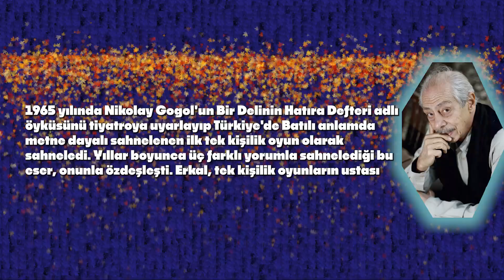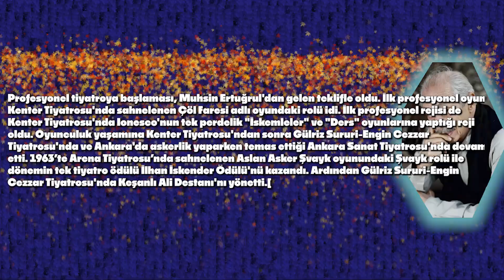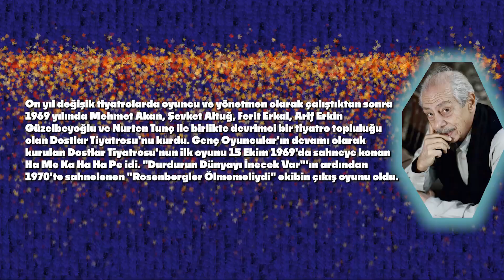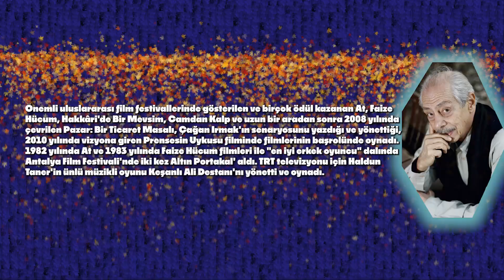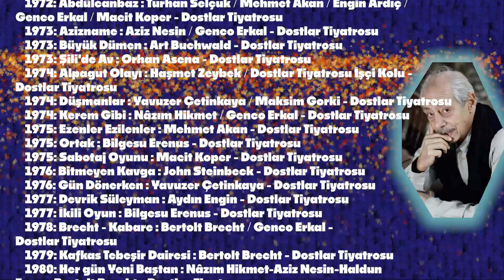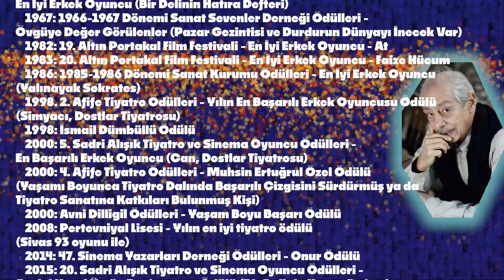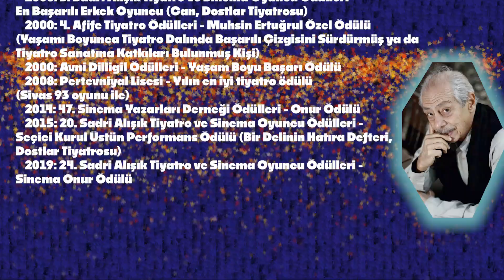Genco Erkal'ı Kaybettik Anısına saygı ile Yapım Mustafa Karaçiftci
Genco Erkal (28 Mart 1938, İstanbul - 31 Temmuz 2024, İstanbul), Türk tiyatro ve sinema oyuncusudur.

1959 yılından başlayarak Türkiye'nin önemli özel tiyatro topluluklarında oyuncu ve yönetmen olarak çalıştı. 1969 yılında, bugün de sanat yönetmeni olduğu ve Türkiye'de politik tiyatronun gelişiminde öncü rol üstlenen Dostlar Tiyatrosu'nu kurdu.

1965 yılında Nikolay Gogol'un Bir Delinin Hatıra Defteri adlı öyküsünü tiyatroya uyarlayıp Türkiye'de Batılı anlamda metne dayalı sahnelenen ilk tek kişilik oyun olarak sahneledi. Yıllar boyunca üç farklı yorumla sahnelediği bu eser, onunla özdeşleşti. Erkal, tek kişilik oyunların ustası olarak tanındı.

Sanatçı, Aziz Nesin'den Haldun Taner'e, Nâzım Hikmet'ten Behiç Ak'a ve Yaşar Kemal'e birçok sanatçının eserlerini tiyatroya uyarladı. Senfonik konserlerde birçok yapıtı anlatıcı olarak seslendirdi. Sinemada 1982 yılında At ve 1983 yılında Faize Hücum filmleri ile "en iyi erkek oyuncu" dalında Antalya Film Festivali'nde iki kez Altın Portakal' aldı.
Tiyatro oyunlarıRol aldığı oyunlar

    1964: Keşanlı Ali Destanı : Haldun Taner - Gülriz Sururi Engin Cezzar Tiyatrosu
    1964: Sırça Kümes : Tenessee Williams - Kent Oyuncuları
    1965: Arturo Ui’nin Önlenebilir Tırmanışı : Bertolt Brecht - Ankara Sanat Tiyatrosu
    1965: Keloğlan : Birkan Özdemir - Ankara Sanat Tiyatrosu
    1966: Durdurun Dünyayı İnecek Var : Anthony Newley / Leslie Bricusse - Ankara Sanat Tiyatrosu
    1969: Durdurun Dünyayı İnecek Var : Anthony Newley / Leslie Bricusse - Dostlar Tiyatrosu
    1969: Ha Me Ka Ha Ha Pe : Ali Tahsin - Dostlar Tiyatrosu
    1969: Rosenbergler Ölmemeli : Alain Decaux - Dostlar Tiyatrosu
    1970: Asiye Nasıl Kurtulur? : Vasıf Öngören - Dostlar Tiyatrosu
    1970: Havana Duruşması : H.M. Enzensberger - Dostlar Tiyatrosu
    1970: Nekrasof : Jean Paul Sartre - Dostlar Tiyatrosu
    1971: Analık Davası : Bertolt Brecht / Mehmet Akan - Dostlar Tiyatrosu
    1971: Aslan Asker Şvayk : Yaroslav Hasek / Genco Erkal - Dostlar Tiyatrosu
    1971: Soruşturma : Peter Weiss - Dostlar Tiyatrosu
    1971: Zemberek : Başar Sabuncu - Dostlar Tiyatrosu
    1972: Abdülcanbaz : Turhan Selçuk / Mehmet Akan / Engin Ardıç / Genco Erkal / Macit Koper - Dostlar Tiyatrosu
    1973: Azizname : Aziz Nesin / Genco Erkal - Dostlar Tiyatrosu
    1973: Büyük Dümen : Art Buchwald - Dostlar Tiyatrosu
    1973: Şili'de Av : Orhan Asena - Dostlar Tiyatrosu
    1974: Alpagut Olayı : Haşmet Zeybek / Dostlar Tiyatrosu İşçi Kolu - Dostlar Tiyatrosu
    1974: Düşmanlar : Yavuzer Çetinkaya / Maksim Gorki - Dostlar Tiyatrosu
    1974: Kerem Gibi : Nâzım Hikmet / Genco Erkal - Dostlar Tiyatrosu
    1975: Ezenler Ezilenler : Mehmet Akan - Dostlar Tiyatrosu
    1975: Ortak : Bilgesu Erenus - Dostlar Tiyatrosu
    1975: Sabotaj Oyunu : Macit Koper - Dostlar Tiyatrosu
    1976: Bitmeyen Kavga : John Steinbeck - Dostlar Tiyatrosu
    1976: Gün Dönerken : Yavuzer Çetinkaya - Dostlar Tiyatrosu
    1977: Devrik Süleyman : Aydın Engin - Dostlar Tiyatrosu
    1977: İkili Oyun : Bilgesu Erenus - Dostlar Tiyatrosu
    1978: Brecht - Kabare : Bertolt Brecht / Genco Erkal - Dostlar Tiyatrosu
    1979: Kafkas Tebeşir Dairesi : Bertolt Brecht - Dostlar Tiyatrosu
    1980: Her gün Yeni Baştan : Nâzım Hikmet-Aziz Nesin-Haldun Taner-Bertolt Brecht - Dostlar Tiyatrosu
    1981: Ağrı Dağı Efsanesi : Yaşar Kemal - Dostlar Tiyatrosu
    1983: Galileo Galilei : Bertolt Brecht - Dostlar Tiyatrosu
    1984: Yalınayak Sokrates : Maxwell Anderson - Dostlar Tiyatrosu
    1985: Yaz : Edward Bond - Dostlar Tiyatrosu
    1986: Ben, Bertolt Brecht : Bertolt Brecht / Genco Erkal - Dostlar Tiyatrosu
    1987: Bay Puntila ile Uşağı Matti : Bertolt Brecht - Dostlar Tiyatrosu
    1988: Üzbik Baba : Alfred Jarry - Orhan Duru - Dostlar Tiyatrosu
    1989: Buruk Ezgi : Vaclav Havel - Dostlar Tiyatrosu
    1990: Aslan Asker Şvayk : Yaroslav Hasek / Genco Erkal - Dostlar Tiyatrosu
    1990: Merhaba : Aziz Nesin / Haldun Taner / Nâzım Hikmet / Genco Erkal - Dostlar Tiyatrosu
    1991: Sevdalı Bulut : Nâzım Hikmet / Mehmet Ulusoy - Dostlar Tiyatrosu
    1992: Bir Delinin Hatıra Defteri : Nikolay Gogol - Dostlar Tiyatrosu
    1993: İnsanlarım : Nâzım Hikmet / Genco Erkal - Dostlar Tiyatrosu
    1994: Birtakım Azizlikler : Aziz Nesin / Genco Erkal- Dostlar Tiyatrosu
    1995: İçimdeki Çığlık: Genco Erkal - Dostlar Tiyatrosu
    1996: Simyacı : Paulo Coelho - Dostlar Tiyatrosu
    1997: Yosma : Bertolt Brecht / Genco Erkal - Dostlar Tiyatrosu
    1998: Yalınayak Sokrates : Maxwell Anderson - Dostlar Tiyatrosu
    1999: Can : Can Yücel / Genco Erkal - Dostlar Tiyatrosu
    2000: Oyuncu : Tankred Dorst - Dostlar Tiyatrosu
    2001: Yarışma : Laurent Baffie / Umur Bugay - Dostlar Tiyatrosu
    2002: Yaşasın Savaş : Genco Erkal - Dostlar Tiyatrosu
    2003: Fay Hattı : Behiç Ak - Dostlar Tiyatrosu
    2004: Buluşma : Terry Johnson - Dostlar Tiyatrosu
    2005: Aymazoğlu ile Kundakçılar : Max Frisch / Genco Erkal - Dostlar